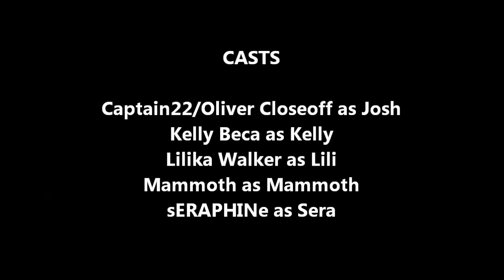Avakin Life: Spirit of the Glass / Ouija (Short Horror Movie)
Story and Directed by Lilika Walker and sERAPHINe
Edited by sERAPHINe
CASTS:
Captain22/Oliver Closeoff as Josh
Kelly Beca as Kelly
Lilika Walker as Lili
Mammoth as Mammoth
sERAPHINe as Sera

tags: scary horror spooky creepy eerie haunted mansion disturbing Halloween film movie short board white red lady girl blood

"Come Play with Me", "Bump in the Night", "Nervous",
"A Singular Perversion" and "Sunset at Glengorm"" by

"House of Evil", and "Adagio In C" by audionautix.com

"Tearing Into Flesh Sound", "Psychotic Laugh Female
Sound", "Blood Squirting Sound", "Sad Male Sound",
"Squishing Sound", "Knife Scrape Horror Sound",
"Mirror Shattering Sound", and "Ringing Phone
Sound"